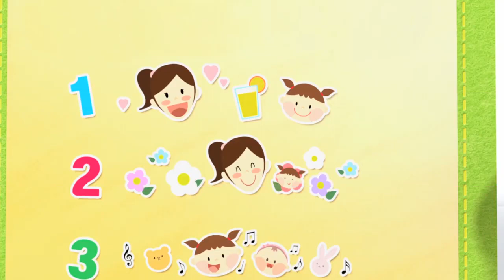Momia | Kongsuni y sus Amigos | Dibujos animados para niños